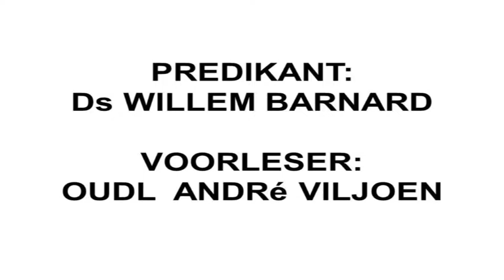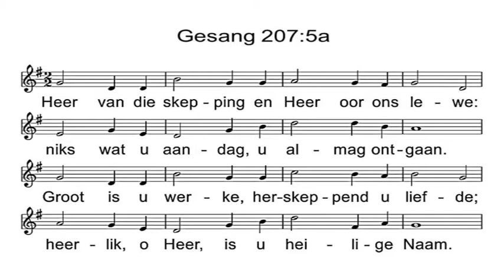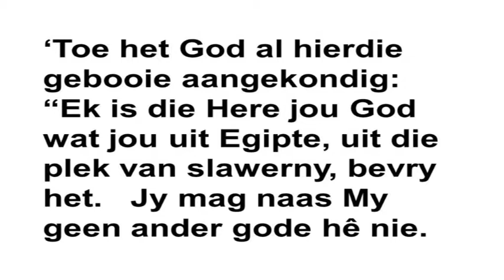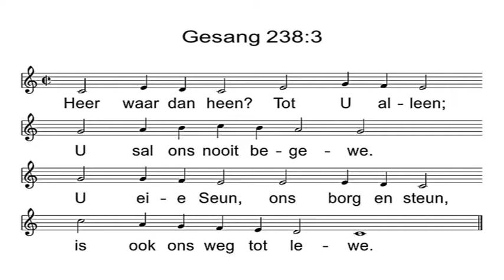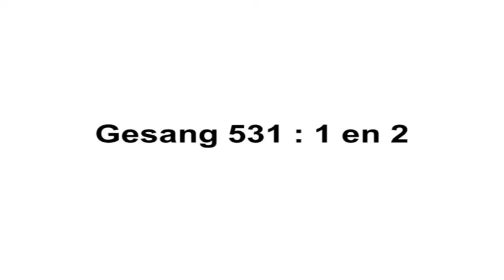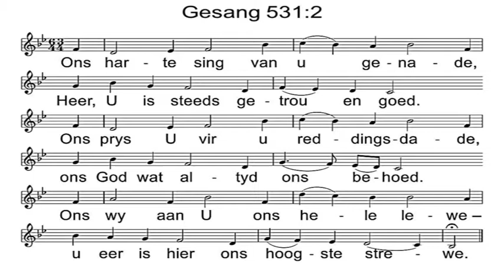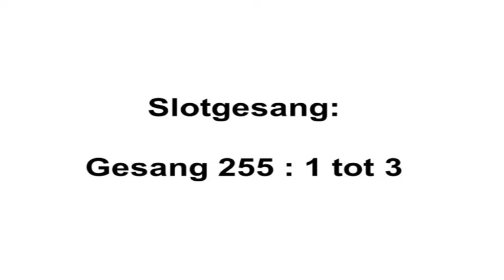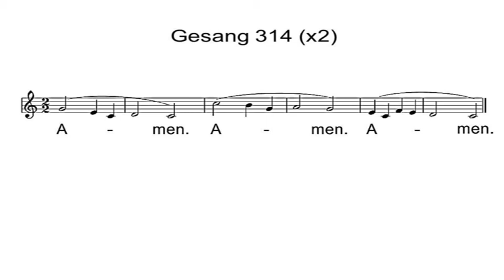Meyerspark 2018 06 10 Ds Willem Barnard